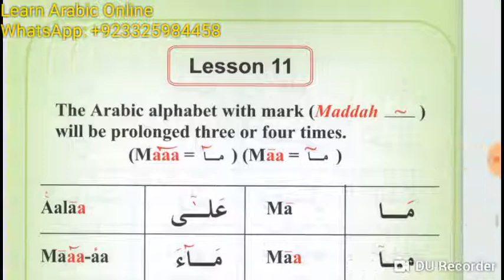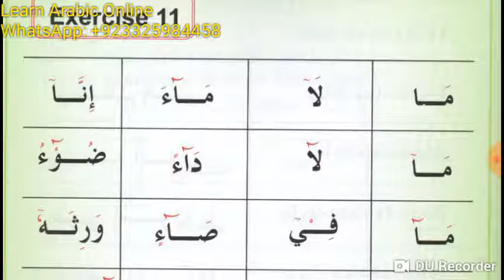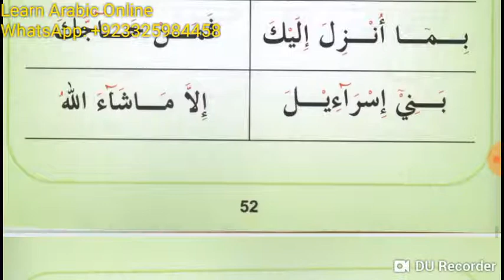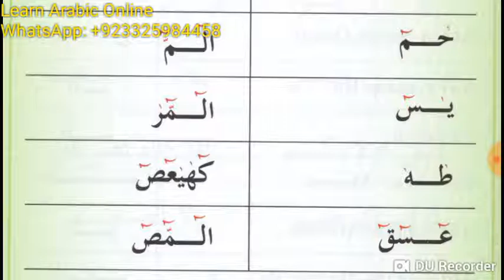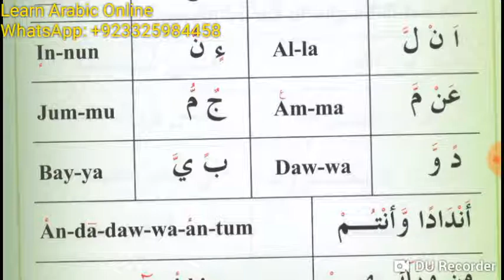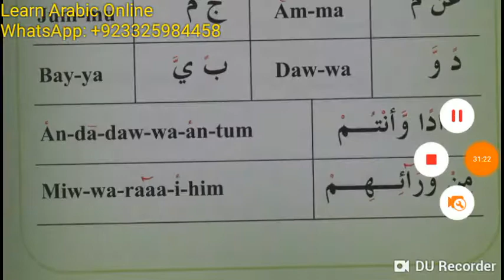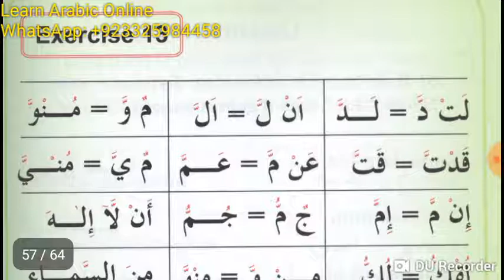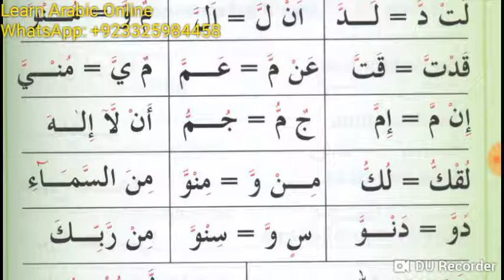Lesson 16 of online Arabic Course for Jackson from Book Help yourself in Reading Quran